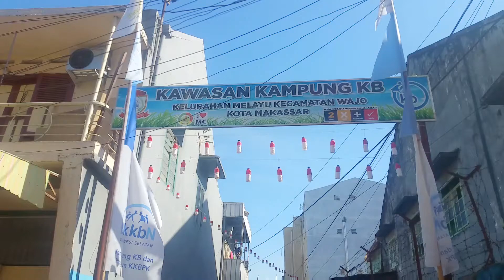Aliyah Mustika Mengajak masyarakat kampung Melayu Makassar untuk berKB